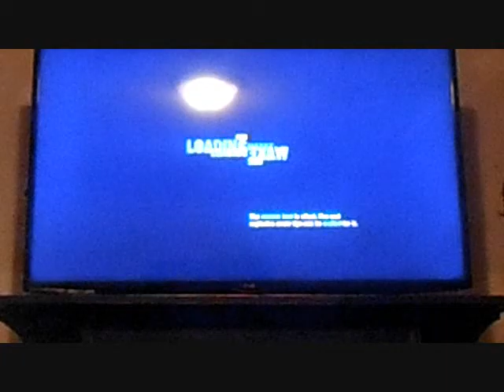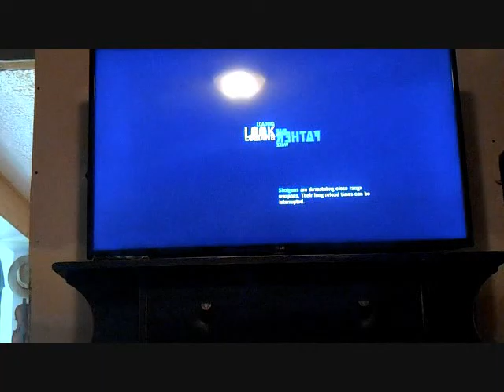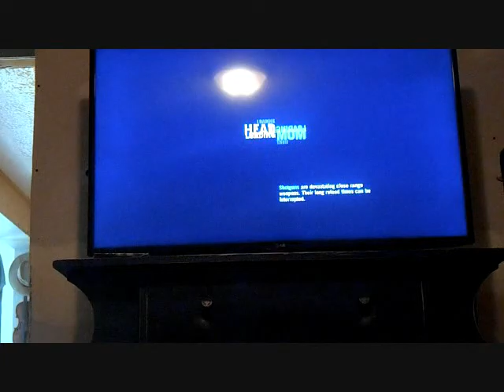Far Cray Cray .-.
SoooOOOoooooo, sorry for another boring Far Cry vid... but I actually really lovez dis game, so... been flailing about it too muches... if it's boring though then I'll stop making stupid Far Cry vids XD' SORREH! I LOVE YOU.